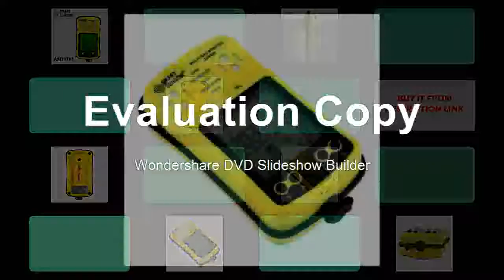Monitor Handheld gas detector Oxygen O2 Hydrothion H2S Carbon Monoxide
Product On Aliexpress

Brand Name:SMART SENSORModel Number:AS8900DIY Supplies:ElectricalWith LCD Screen Or Not:YesGas Type:Oxygen / Carbon Monoxide / Hydrothion / Combustible GasGas Type :Oxygen / carbon monoxide / hydrogen sulfide / combustible gasMeasuring range :O2: 0~30% VOL CO : 0~999 PPM H2S: 0~500 PPM Combustible Gas: % LELTResolution:0.1% / 1umo/mol(ppm) / 1%